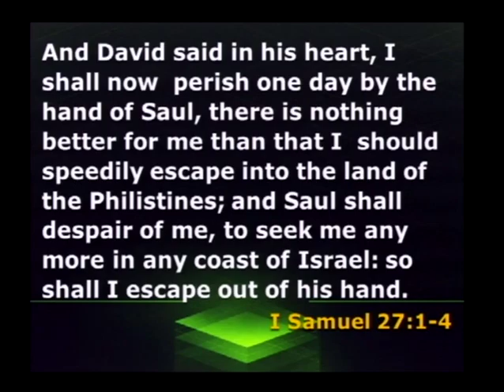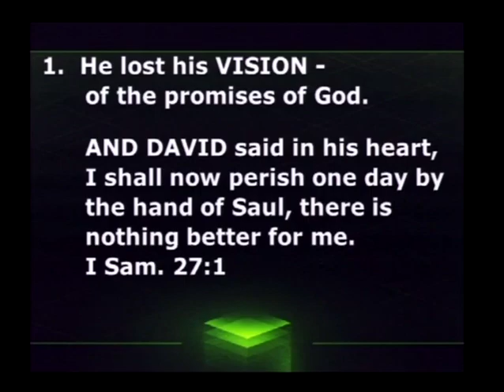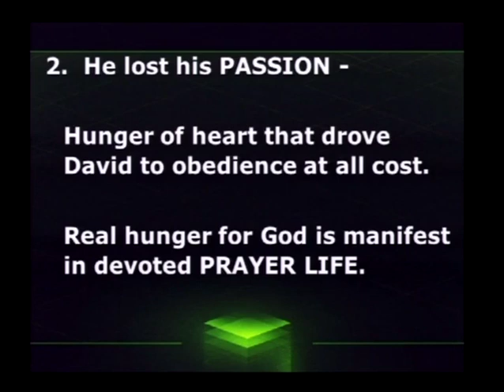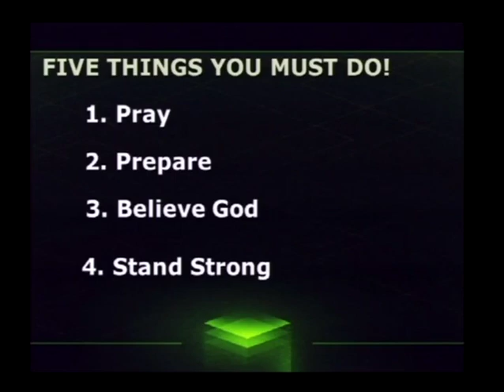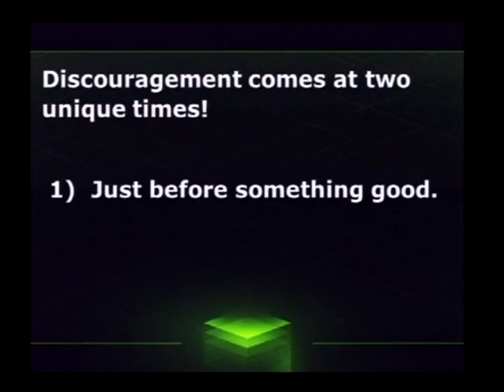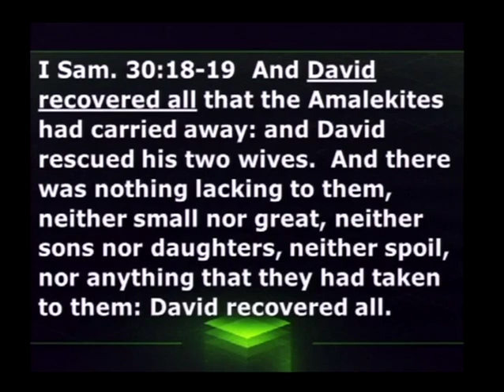Against All Odds! Succeeding In Conflicts, Part 2 (8/30/15)